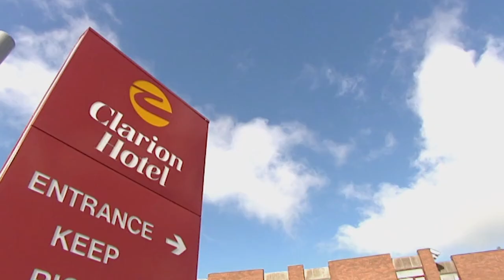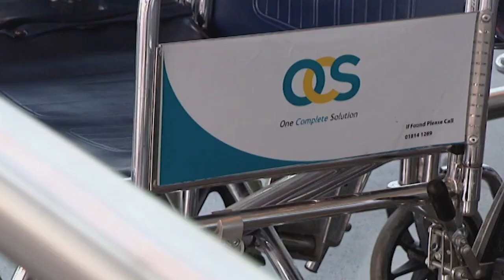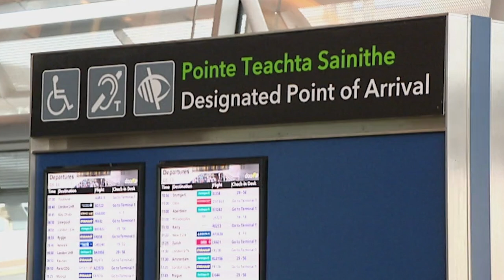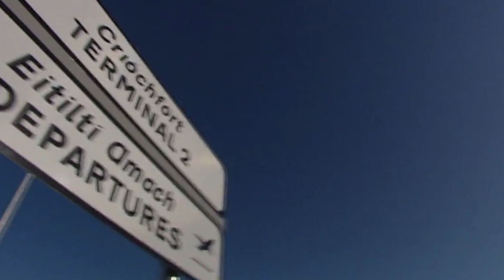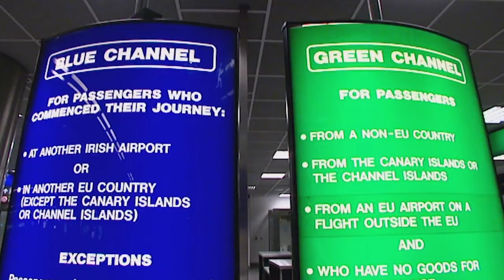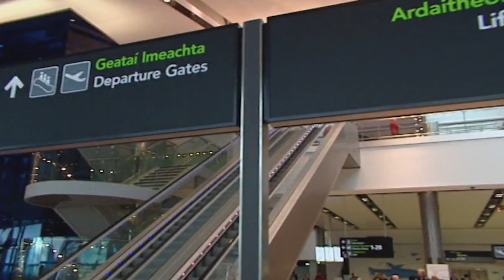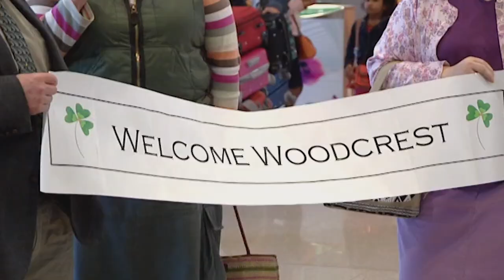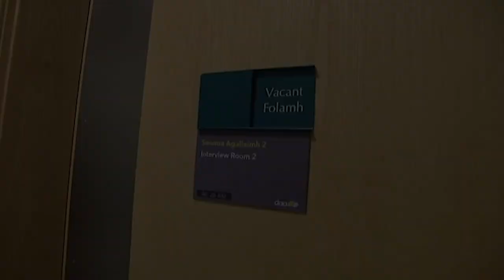Customs Officers Stop Passenger With Illegal Cigarettes | Dublin Airport: Life Stories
Customs officers investigate a suspicious passenger who they believe is transporting a consignment of illegal cigarettes. Airport staff assists two blind passengers, a woman takes a trip with her husband to celebrate the third anniversary of a life-changing event, and a mother helps her autistic child cope with the demands of air travel.

In a time when migration is at an all-time high, Dublin Airport encompasses every aspect of life, a place of new beginnings and tearful endings, where families embrace their loved ones and where partners say goodbye, forced apart by circumstance. This series follows the broad range of stories that are part of daily life at Dublin Airport. Every passenger has a tale to tell, each traveler feels hardship, anguish, or joy as they prepare to cross the border. Behind the scenes, there is a dedicated team of thousands who make sure everything goes to plan. From the security team to ground floor staff, to the many dedicated customer relations officers, every team comes together as the hundreds of daily flights arrive and depart from the airport. Follow the highs and lows, the tears of sadness at a friendship divided, pride of families as they see their loved one give up everything, to try something new, and the joy of couples or new arrivals who are about to begin a new life.